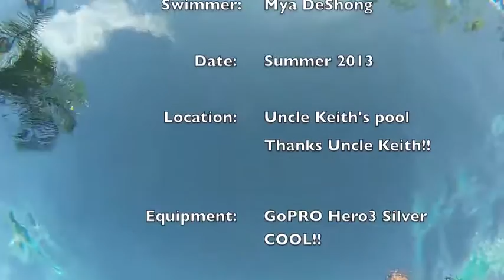Swimming Fun Times GoPRO Lg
Having a little fun with a GoPro and Swimming.   Very fun indeed.